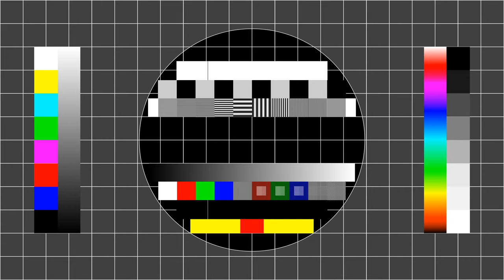Fantasy Test Card#103 - (10 Minute Version) - Vibe Ace UHD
01 Vibe Ace - Kevin MacLeod  0:04
02 Pablo - The Mini Vandals  1:06
03 Corporate Business - Scott Holmes  3:12
04 Inspired - Ketsa  5:10
05 RaST - Phillip Gross  8:51